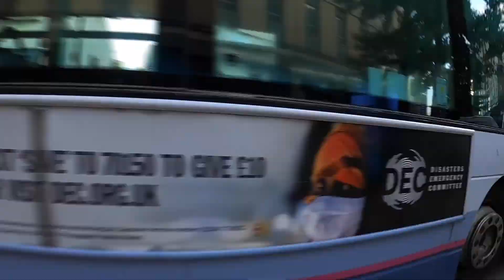Follow your heart and explore Bristol’s city centre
An explosion of hearts has taken over all corners of Bristol’s city centre. The aim? To invite you back to explore the heart of the city and bring BristolTogether again in a safe and responsible way.

Six trails, containing a total of 1,000 rainbow coloured hearts painted by Upfest crew members, guide you around the city centre to and from an incredible 20-metre wide spectacle in the atrium of Cabot Circus. There is also a smaller 6-metre wide installation in Quakers Friars.

This latest initiative is a continuation of the BristolTogether campaign, created by the Bristol City Centre Business Improvement District (BID) and Cabot Circus, and is called ‘Follow your Heart’.

Starting at either Cabot Circus or at a burst of hearts, follow the trails to or from different corners of the city centre whilst taking in landmarks, stopping for a bite to eat and browsing the wide variety of shops.